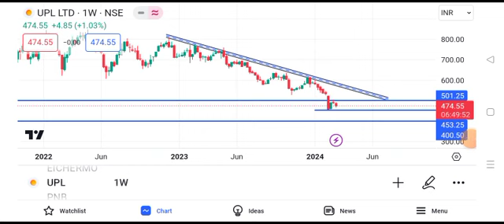UPL share price target tomorrow | UPL share latest news today